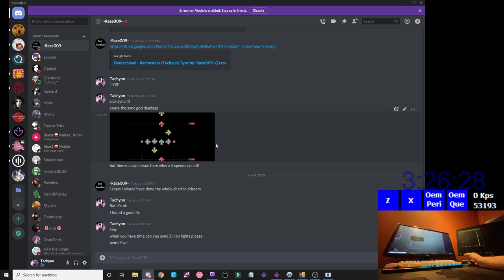Zillion Lights .9 - 97.6%